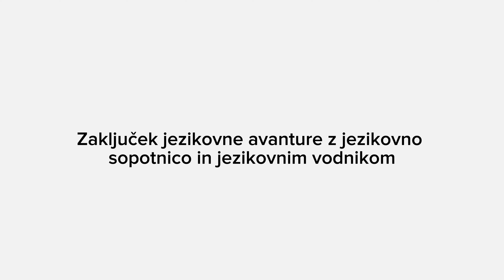Nikita Lunka o LMA jezikovni avanturi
Nikita se je podala na jezikovno avanturo in osvojila hrvaščino.